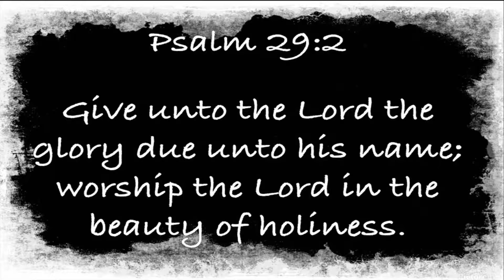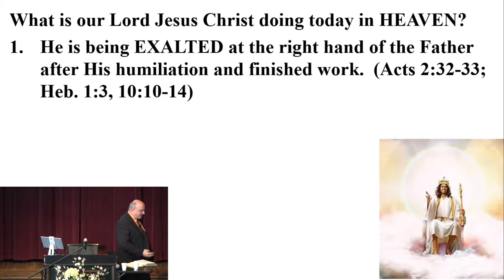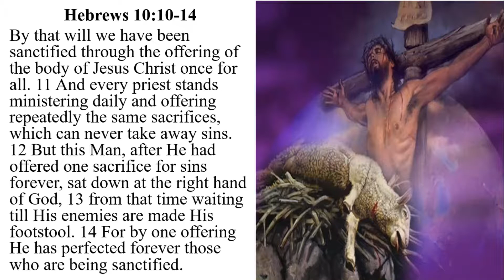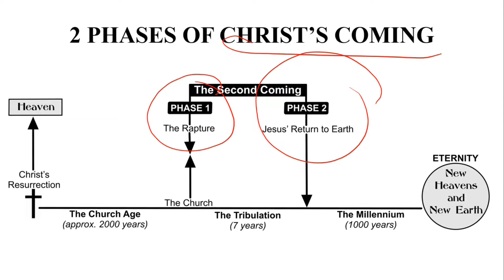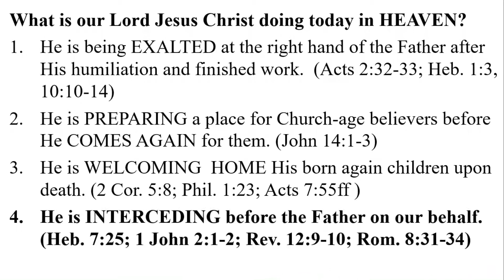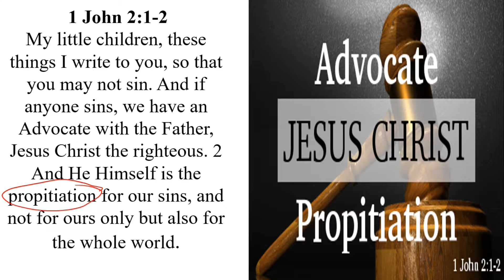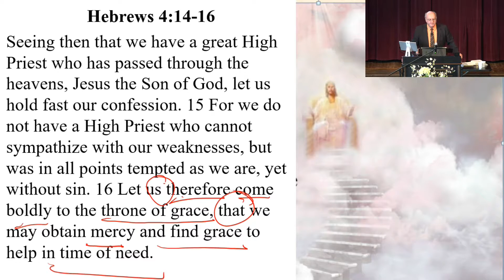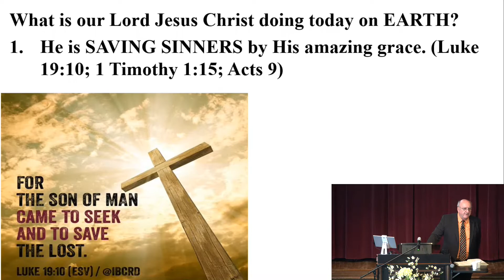23 - We Wish To See Jesus... And What He Is Doing Today Pt. 1